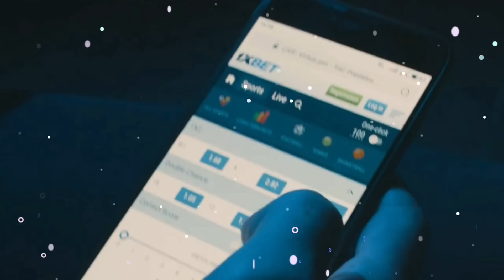Pag nagawa ng Warriors to! Aakyat na sila ng tuluyan sa standing!